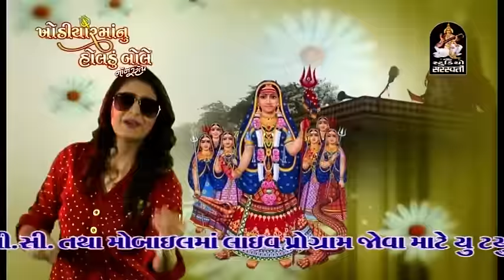Kinjal Dave | DJ Nonstop | Khodiyar Maa Nu Holdu Bole | Part 1 | Gujarati DJ Songs@StudioSaraswati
Studio Saraswati Presenting : Khodiyar Maa Nu Holdu By Kinjal Dave
Produce & Presents By STUDIO SARASWATI JUNAGADH
Producer : MANOJ N JOBANPUTRA
C E O : NEVIL M JOBANPUTRA
☼ Album : Khodiyar Maa Nu Holdu
☼ Singer : kinjal Dave
☼ Lyrics : Manu Rabari
☼ Label : Studio Saraswati